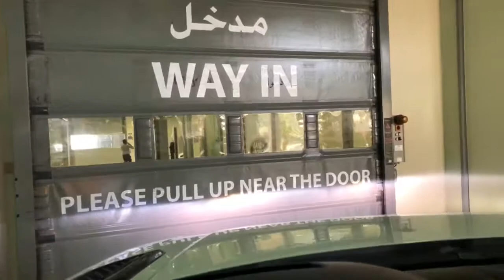COPPING OFF WHITE AIR JORDAN AND GUCCI ACE